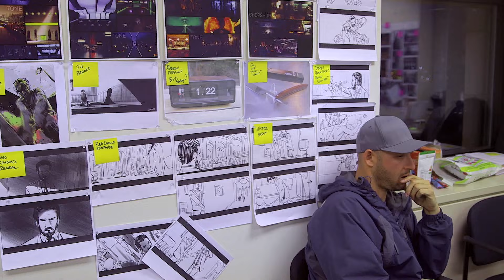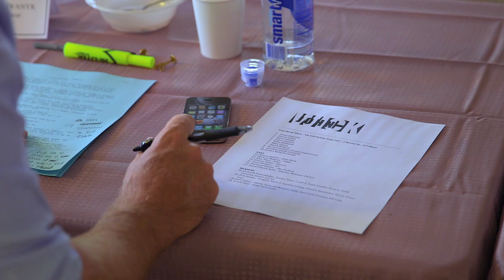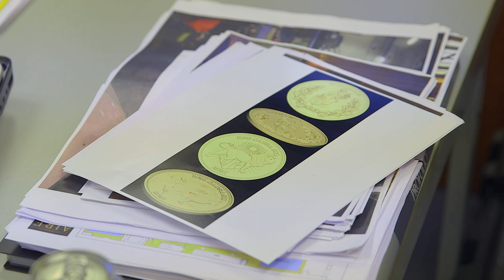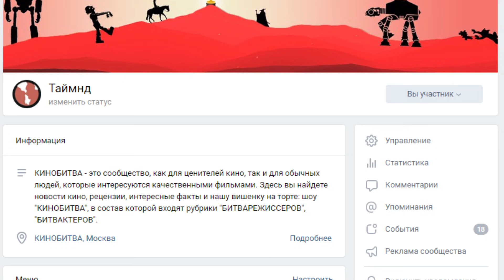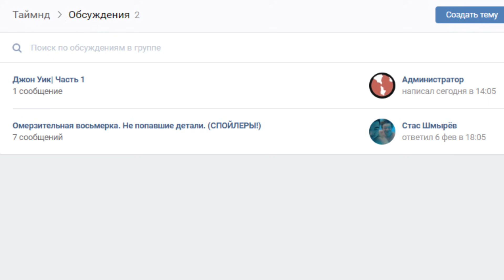Джон Уик | Разбор на детали | Часть 1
Разбор простого на первый взгляд фильма "Джон Уик", но на самом деле, скрывающего уйму интересного...

Понравился разбор?